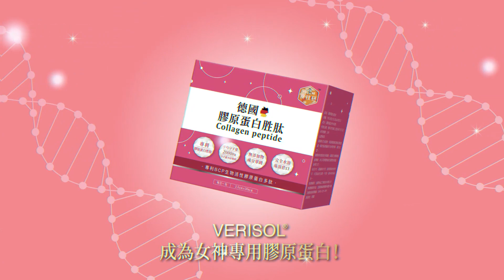立法院"火爆現場"!王鴻薇"質詢到一半"被鍾佳濱打斷..羅智強不忍開轟:"你憑什麼下執導棋"?!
大新聞大爆卦 周一至周五14:00-16:00
週末大爆卦 周六、周日14:00-16:00